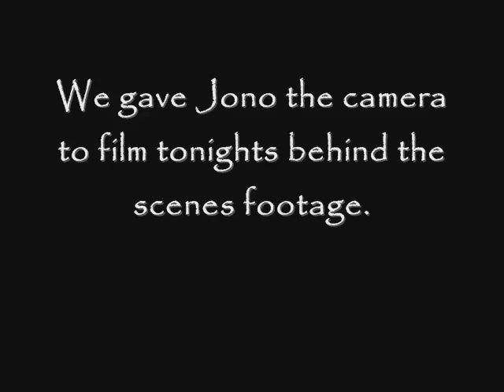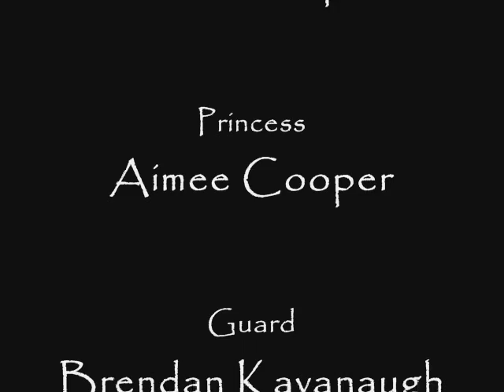Behind the Scenes of 'The Orb of Ra'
The first behind the scenes video for the upcoming youtube series 'The Orb of Ra'

Today's clip was filmed by Jono Carter, who will be playing Kenny throughout the series.  Check in later to see more behind the scenes videos and photos.